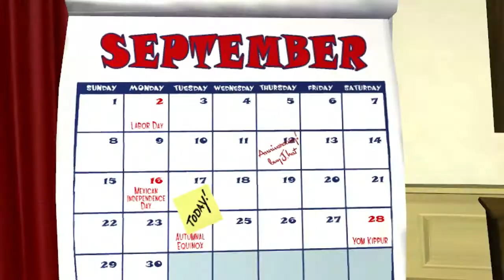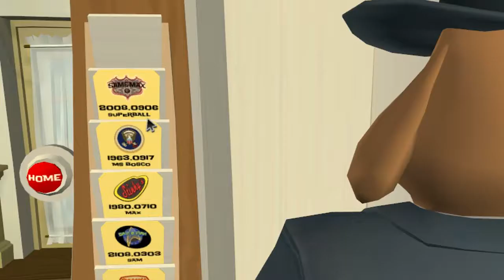SAM & MAX SUPERBALL BOSCO [P2] [EP4]